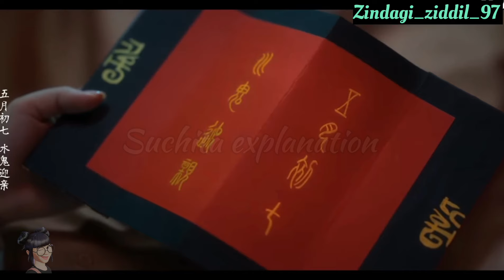[FANGS OF FORTUNE]Ep01 The Monster Hunting Team Assembles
[Fangs of fortune]Ep01 The Monster Hunting Team Assembles | Fangs of Fortune

This video and photo from

[FANGS OF FORTUNE]  Ep.1---

 [FANGS OF FORTUNE]

【Introduction】"Fangs of Fortune" stars Hou Minghao ("Psyche Hunter," "Back from the Brink"), Chen Duling ("Mysterious Lotus Casebook"), Tian Jiarui ("My Journey to You") and Cheng Xiao ("My Heart") in a historical drama series inspired by "The Classic of Mountains and Seas." The story describes a fantastic legend where "demons capture demons." During the Zhenyuan era, due to the sudden death of the Bai Ze Goddess who ruled the realms of humans and demons, the Bai Ze Order disappears, leading to an outbreak of demon beasts that cause chaos in the human world and many bloody murders.  At this time, the leader of all demons, "Zhu Yan", disguised as Zhao Yuanzhou (played by Hou Minghao), comes forward to volunteer to "surrender" and proposes to help the imperial court form a demon-hunting bureau to calm the chaos. Wen Xiao (played by Chen Duling), wary and suspicious of Zhao Yuanzhou, joins the demon-hunting bureau with her childhood friend and bureau advisor, Zhuo Yichen (played by Tian Jiarui), who specializes in both detective work and swordsmanship; the quiet and aloof archer Pei Sijing (played by Cheng Xiao), formerly of the Martial Camp; and the young, talented, but timid doctor Bai Jiu (played by Lin Ziye). Together, they form a demon-hunting team, confronting the demon beasts recorded in "The Classic of Mountains and Seas".  As they solve cases, they slowly uncover the cruel truth behind the demon beasts' malicious acts. Faced with a great responsibility and loved ones left in the dust, can the unbreakable friendship of the demon-hunting team and the love between the top demon beast and the goddess break this dilemma?

[FANGS OF FORTUNE]